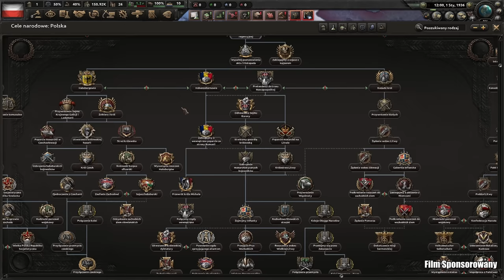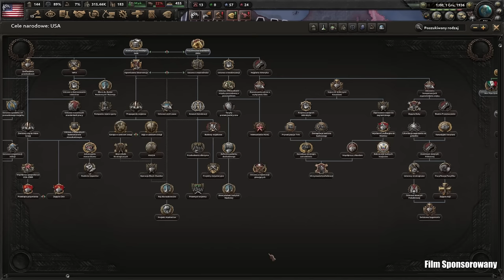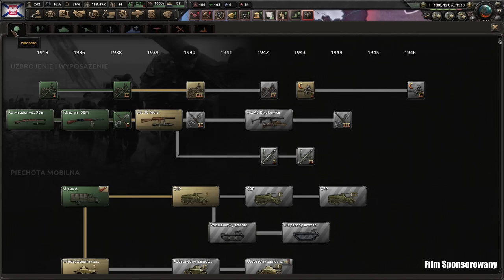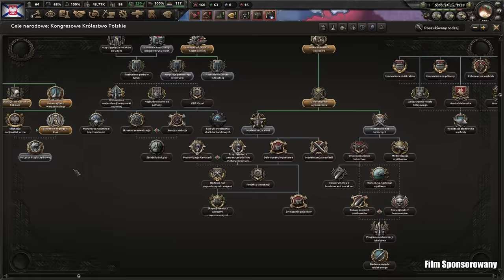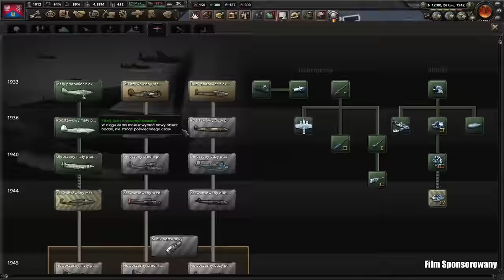POLSKI WORLD CONQUEST W HEARTS OF IRON 4 ZNISZCZYŁ MI PSYCHĘ!